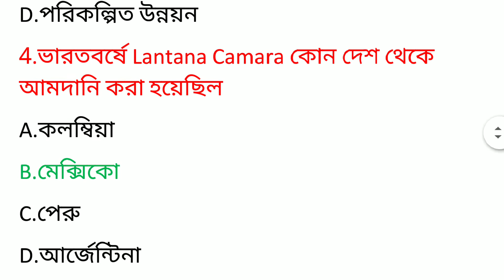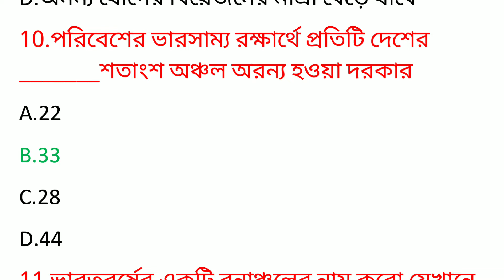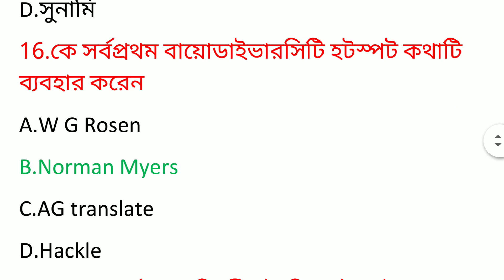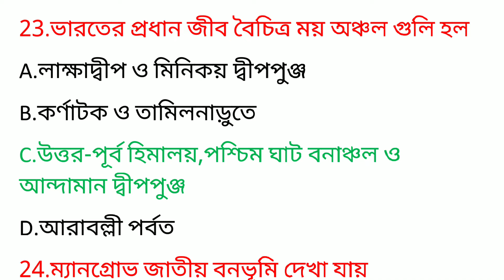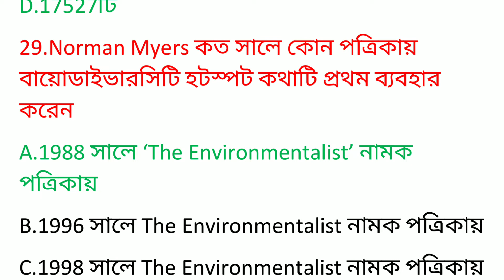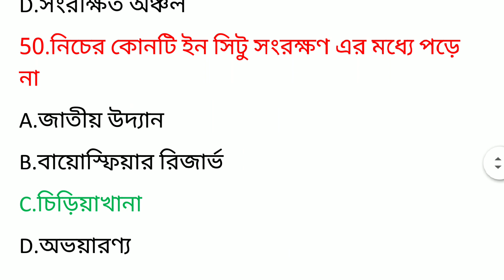H.s Environmental studies MCQ suggestion 2020/ উচ্চ মাধ্যমিক পরিবেশ বিদ্যা MCQ সাজেশন 2020।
h.s Environmental studies MCQ suggestion 2020/উচ্চ মাধ্যমিক পরিবেশ বিদ্যা MCQ সাজেশন 2020/It is very useful for class 12th/West council of higher secondary education.Download PDF link